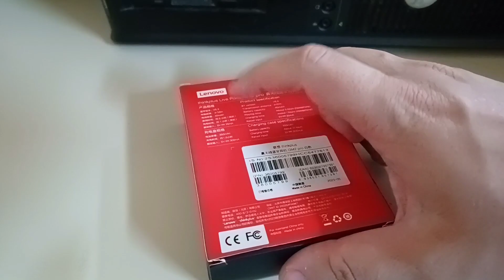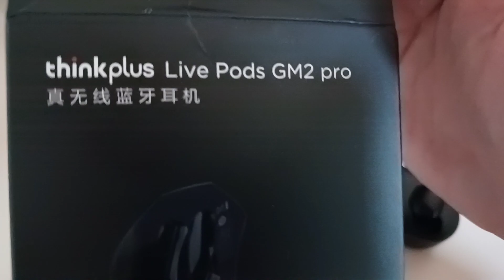FONE BLUETOOTH LENOVO GM2 PRO THINKPLUS VALE A PENA ?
Olá pessoas comprei esse fone bluetooth no AliExpress paguei um valor muito barato entre as unidades, Valeu muito a pena Assista o vídeo para saber minha opinião, antes dele eu tinha um redmi airdots